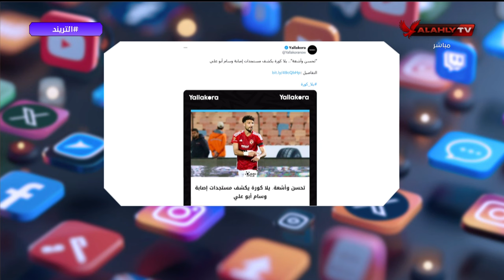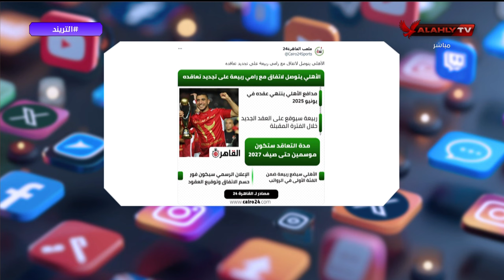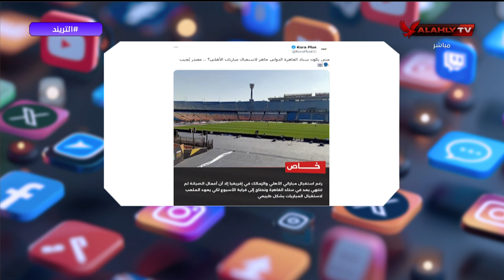محمد سعيد يكشف عن اخر مستجدات إصابة وسام ابو علي